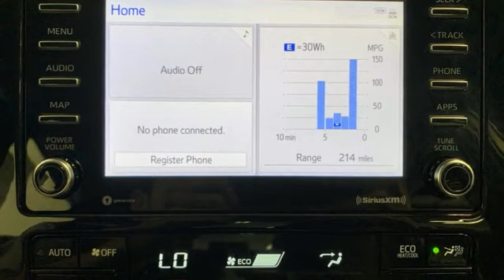Used 2022 Toyota Prius Christiansburg VA Blacksburg, VA P68441 - SOLD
Year: 2022
Make: Toyota
Model: Prius
Trim: 4dr Car
Engine: 1.8L 4 Cylinder Engine
Transmission: CVT Transmission
Color: Classic Silver Metallic
Interior: Black
Mileage: 38798
Stock #: P68441
VIN: JTDKAMFU0N3166340